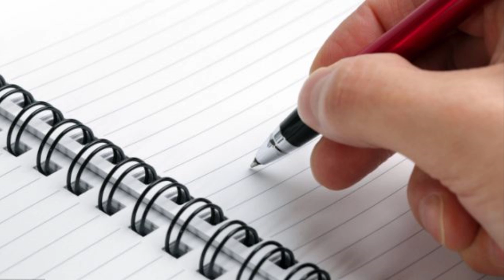ENERGY COMPANY and I FORGOT WHAT THE OTHER WAS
Two calls put together both not too long.